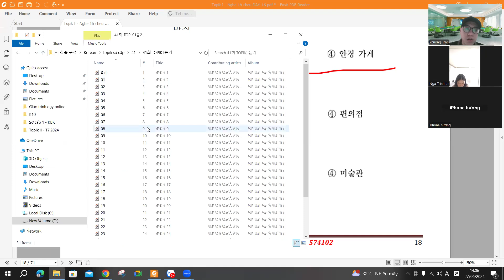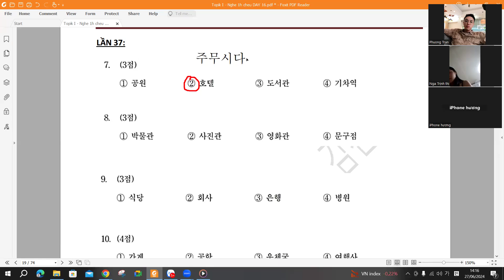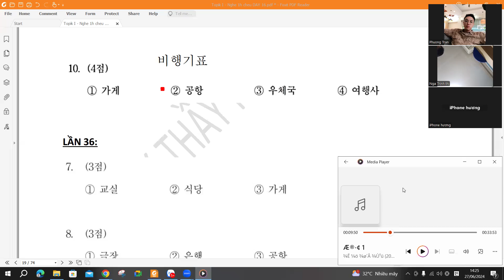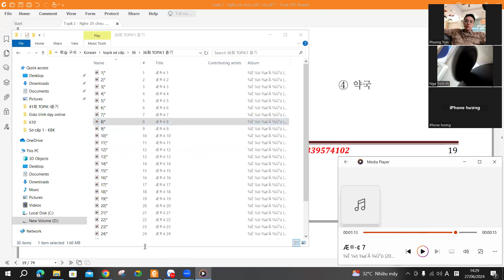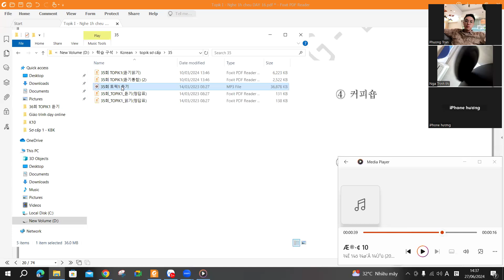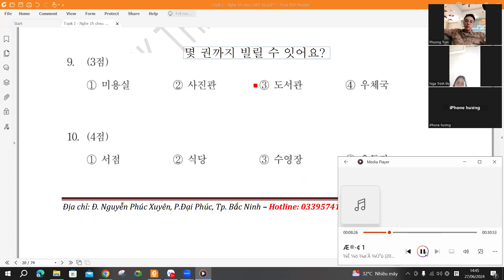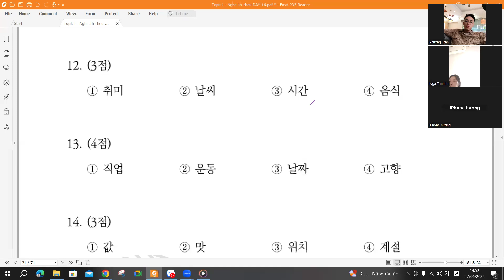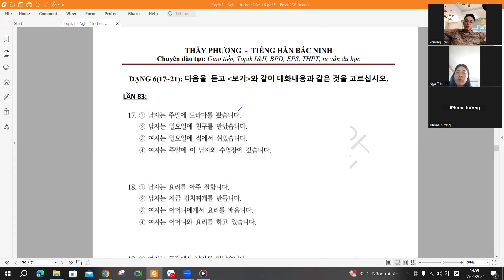DAY 17 - Luyện Topik I phần nghe